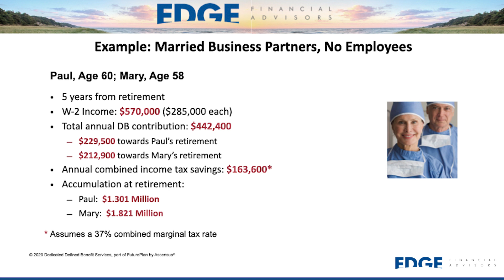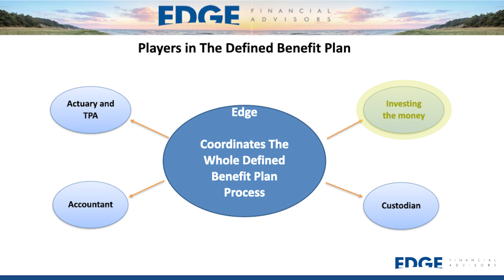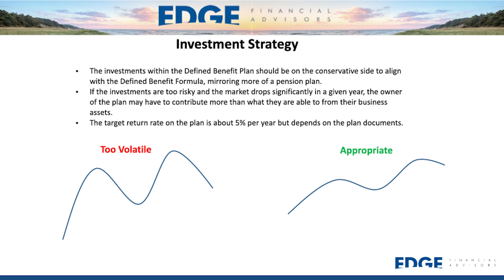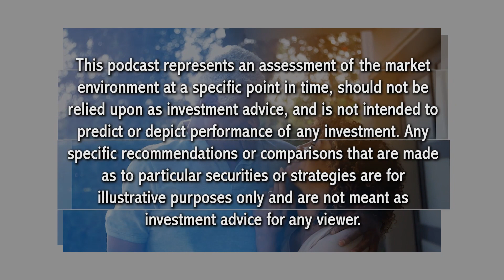Ed's Edge - The Defined Benefit Plan Nuts and Bolts: How Does It Work? - Episode 29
The Defined Benefit Plan is a pre-approved retirement plan solely for business owners or self-employed individuals who want to take advantage of massive tax savings each year in order to accelerate their retirement. We discussed exactly what this plan is in our first podcast episode, but we realize there are still many outstanding questions. For example, what are the limitations? How flexible is the plan? More broadly, what exactly is one getting themselves into by utilizing this plan? In part 2 of the Defined Benefit Plan podcast, we discuss those outstanding questions, highlighting exactly how the plan works for those that qualify.